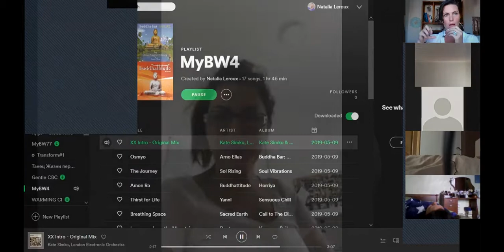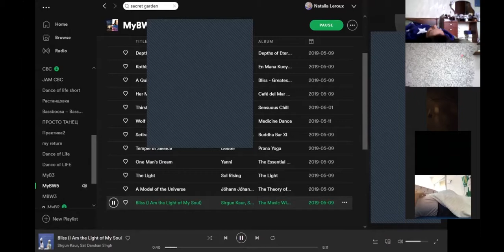Алхимия Дыхания ≀≀≀ Натали Леру ≀≀≀ Отзывы на сессию 20.07.2019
БЕСПЛАТНЫЙ РЕАЛИТИ-РЕТРИТ «СИЛА В ДЫХАНИИ»
🗓 1-5 мая
Я и Регина Гимранова, международный учитель йоги и медитаций, соберем 4-х участников на шикарной вилле на Бали, где проведем 5 мощных трансформационных дней.
Наша миссия — показать, как за счет осознанного дыхания и телесных практик вернуть себе себя и, как результат, заложить почву для роста в состоянии, деньгах и отношениях.

Каждый из вас может стать участником своего реалити и вместе с героями:
✔️ Освободиться от разрушающих мыслительных привычек и страхов
✔️ Избавиться от застарелых обид и блоков в теле
✔️ Соединиться со своей силой и взрастить свою самоценность

🎁 Сразу после регистрации вы получите 15-минутную дыхательную практику от беспокойства и тревожных мыслей
С нами уже 2.200+ человек — 2.200+ разных судеб, которые совершат свой прорыв уже этой весной 😍
Переходите по ссылке ниже и до встречи!
✷Измениться, чтобы помочь своим детям✷
Хочу поделиться отзывом моей клиентки, из первых уст.

"Признаюсь вам, что от этих дыхательных медитаций я летаю. Суббота стала для меня днём, которого я очень жду. Когда могу расправить свои крылья. Благодаря Алхимии Дыхания я освобождаюсь и спасаюсь.

Я перестала задавать вопросы, волнующие меня и начала отдаваться происходящему. На поверхность поднялись очень интересные нюансы моих отношений с детьми.

Дело в том, что я стала матерью в очень раннем возрасте. На тот момент, не получая в полном объеме любви от родителей, я ростила своих детей в похожей обстановке.

Через боль, слёзы поняла одну важную вещь: я расту, трансформируюсь.
Сейчас я могу дарить своим детям больше. Получая энергию, делюсь с ними и мы вместе идём в гору."

❔Вы чувствуете, что и вам следует трансформироваться ради своих маленьких детей?

♡♡♡♡♡ Натали Леру. Ваш проводник к сердцу ♡♡♡♡♡

➤У меня для вас есть подарок "Сессия Алхимия Дыхания"

➤Отзыв о коучинге с Натали Леру ♡ Как улучшить отношения с мужчиной ♡ Как рассказать о своих желаниях